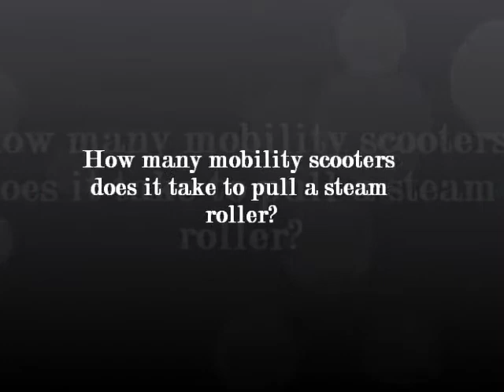1922 garret and sons steam roller steam engine being pulled by mobility scooter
How many mobility scooters does it take to pull a steam roller?